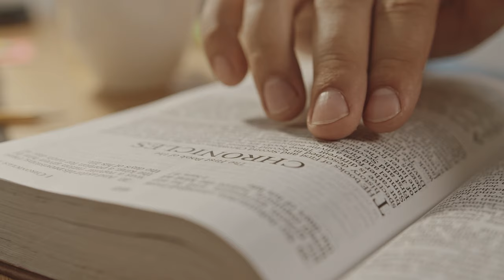Reading book📕 | by non copyright videos